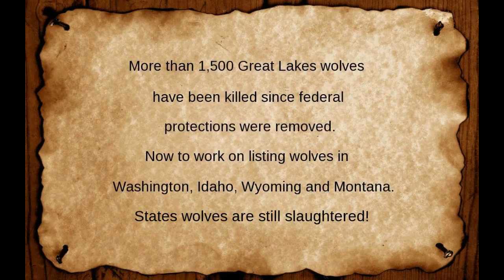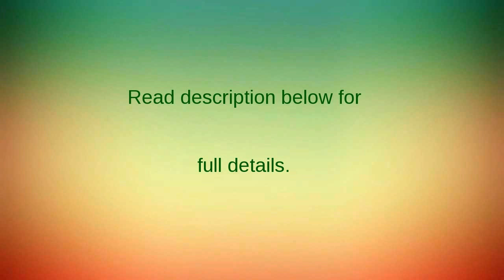Wolves Returned to Endangered Species List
Description from: HOWLING FOR JUSTICE
BLOGGING FOR THE GRAY WOLF

Federal judge: Great Lakes wolves return to endangered list

By John Flesher, Associated Press5:52 p.m. EST December 19, 2014

TRAVERSE CITY, Mich. — A federal judge on Friday threw out an Obama administration decision to remove the gray wolf population in the western Great Lakes region from the endangered species list — a decision that will ban further wolf hunting and trapping in three states.

The order affects wolves in Michigan, Minnesota and Wisconsin, where the combined population is estimated at around 3,700. The U.S. Fish and Wildlife Service dropped federal protections from those wolves in 2012 and handed over management to the states.

U.S. District Judge Beryl Howell in Washington, D.C., ruled Friday the removal was “arbitrary and capricious” and violated the federal Endangered Species Act.

Unless overturned, her decision will block the states from scheduling additional hunting and trapping seasons for the predators. All three have had at least one hunting season since protections were lifted, while Minnesota and Wisconsin also have allowed trapping.

More than 1,500 Great Lakes wolves have been killed since federal protections were removed, said Jonathan Lovvorn, senior vice president of the Humane Society of the United States, which filed a lawsuit that prompted Howell’s ruling.

“We are pleased that the court has recognized that the basis for the delisting decision was flawed, and would stop wolf recovery in its tracks,” Lovvorn said.

 U.S. Fish and Wildlife Service spokesman Gavin Shire said the agency was disappointed and would confer with the U.S. Department of Justice and the states about whether to appeal.
“The science clearly shows that wolves are recovered in the Great Lakes region, and we believe the Great Lakes states have clearly demonstrated their ability to effectively manage their wolf populations,” Shire said. “This is a significant step backward.”

Wolf advocates applauded the ruling Friday.

“We filed the lawsuit to relist the Great Lakes population of wolves,” said Jill Fritz, coordinator of Michigan’s Humane Society of the United States. “It was based on the assertion that the Great Lakes states had proven they could not responsibly manage wolves when they were delisted in January 2012.”

Jodi Habush Sinykin, an attorney for Midwest Environmental Advocates, which supports science-based wildlife management, said the decision should serve as a clear signal of caution to people who would destroy the nation’s wolves.

Minnesota Natural Resources Commissioner Tom Landwehr said agency attorneys will study the ruling before determining its effect on state wolf policy.

“On face value we’re very surprised. We didn’t even know it was coming to a conclusion here,” Landwehr said. “It’s an unusual turn of events.”

Lansing State Journal reporter Louise Knott Ahern contributed to this report.